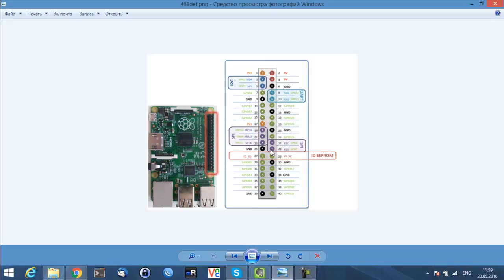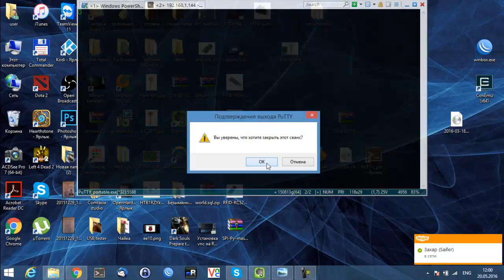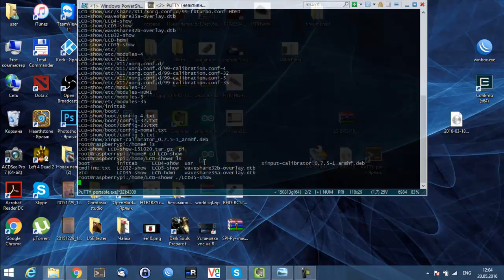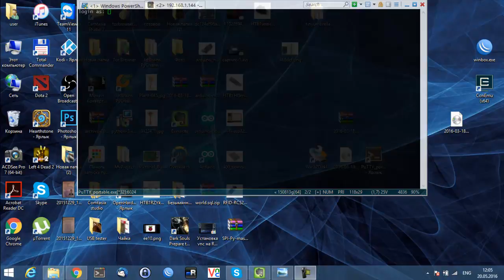Настройка LCD дисплея WaveShare 3.5inch на raspberri py 2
LCD дисплей для raspberry pi